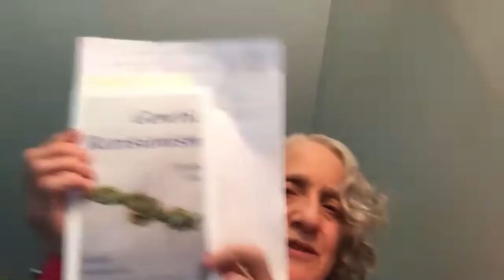Light Verse in Dark Times May 17 2020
Readers: Barbara Crooker, Daniel Galef, Claudia Gary, J.D. Smith, Chris O’Carroll, Gail White (by proxy)